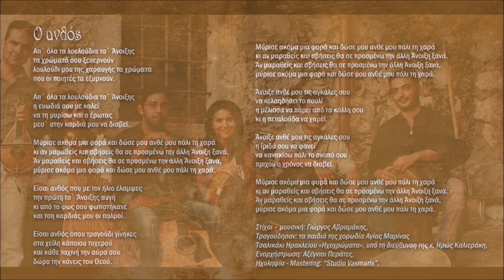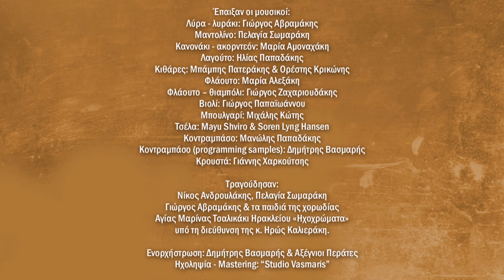Ο ΑΝΘΟΣ - ΠΑΙΔΙΚΗ ΧΟΡΩΔΙΑ ΑΓΙΑΣ ΜΑΡΙΝΑΣ ΤΣΑΛΙΚΑΚΙ | Official Audio Release © 2021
Ο ΑΝΘΟΣ - ΠΑΙΔΙΚΗ ΧΟΡΩΔΙΑ ΑΓΙΑΣ ΜΑΡΙΝΑΣ ΤΣΑΛΙΚΑΚΙ (ΑΞΕΓΝΙΟΙ ΠΕΡΑΤΕΣ) | Official Audio Release © 2021
Μουσική-στίχοι: Γιώργος Αβραμάκης

«Του κύκλου τα γυρίσματα π’ ανεβοκατεβαίνου
και του τροχού π’ ώρες ψηλά κι ώρες στα βάθη πηαίνου ….»

Τρέχει ο χρόνος και περνά κι όλα αλλάζουν και ο κάθε ένας από εμάς
ξεκινάει το δικό του ταξίδι στο άπειρο των αισθήσεων και των συναισθημάτων, που μας οδηγούν και μας ενώνουν. Οι ήχοι, τα χρώματα και οι οσμές, σεργιανίζουν το νου στο χθες και στο σήμερα,ξεσηκώνουν την καρδιά να βιώσει ξανά γνώριμες καταστάσεις, ξυπνώντας
αναμνήσεις που σιωπηλά μας καλούν σ’ ένα ξέφρενο, ερωτικό χορό.
Μα με τη φεύγα του καιρού άλλα θα έρθουν κι άλλα θα φύγουν, το κουβάρι πάλι θα κυλίσει, και θα μας ταξιδέψει σε μέρη άγνωστα κι αλαργινά, σαν παραμύθι ερωτικό που μας μαγεύει και μας συνεπαίρνει κοντά του….
«Απ΄ τα μεγάλα βάθη του χρόνου, μόλις που αχνοφαίνονται αγουροξυπνημένες οι αναμνήσεις. Κουβαλούν στις πλάτες τους μύρια πάθη, έρωτες, πόνους, αγάπες, χαρές και λύπες. Τα σημάδια του γήρατος αυλακώνουν ανηλεώς τα πρόσωπά τους. Καθώς κοντοζυγώνουν η μυρωδιά τους σπεύδει ανεμαλιασμένη να με προϋπαντήσει και να μου συστηθεί. Η καρδιά μου σκιρτά ενθυμούμενη τα τόσα που πέρασε. Στο διάβα των καιρών πολλές φορές σε συνάντησα αγαπημένη. Άλλοτε με μάτια πλάνα να κερνάς το κρασί του έρωτα κι άλλοτε με τη λεπτεπίλεπτη αγνότητα των παραμυθιών, να μοιράζεις την αιώνια αγάπη. Μ΄ ένα σου βλέμμα γινόμουν σκλάβος σου κι εσύ γινόσουν το όνειρό μου.  Άπλωνα το πληγωμένο χέρι της καρδιάς μου για να το πιάσεις, μα εσύ ξεχνιόσουν σ΄ άλλες μύριες αγκαλιές.
Μέσα όμως στον καταιγισμό των αναμνήσεων, ξεχώρισα την ιδανική, τη δική σου αιθέρια ανάμνηση, που σαν λεπτό άρωμα διαπέρασε και χάιδεψε κάθε κύτταρό μου. Είσαι εσύ η αγάπη που αγκάλιασε όλο μου το είναι, που η αύρα σου κατέκτησε ακόμα και την ψυχή μου, με μία μόνο ματιά σου.
Σε αναζήτησα στους στίχους των τραγουδιών, εκεί ακριβώς που σε είχα αφήσει στο άγουρο ξεκίνημα της νιότης μου. Σε έψαξα στο τραγούδι του ανέμου, στη λαμπρότητα του ήλιου, στο ημίφως του φεγγαριού, στο αρχαίο κάλλος που βαθιά αναπαύεται, στο δάκρυ της προσευχής που κούρνιαξε στην αγκάλη της γης. Όμως πουθενά δεν μπορώ να σε βρω, τριανταφυλλένια. Τα τελευταία απόρθητα φυλάκεια της καρδιά, σιγά-σιγά, το ένα μετά το άλλο πέφτουν κι εκείνα, μη αντέχοντας την πολιορκία της αγάπης σου της ακριβής.
Μα κι αν ο χρόνος αδυσώπητος και φουριόζος, περνά και χάνεται δίχως
πίσω να κοιτά, οι ρίζες της αγάπης μέσα μου απλώνουν και θεριεύουν.
Μιας αγάπης που φεύγει κι έρχεται και κύκλους κάνει σαν ανέμελο κι
άμυαλο παιδί, σαν ανθός που γεννάται και πεθαίνει μέσα στο χώμα
του πόθου μου, σαν γρίφος που πάντα αναζητά τη λύση του.»

Αξέγνιοι Περάτες
Ιούλιος 2020

Έπαιξαν οι μουσικοί:
Λύρα - λυράκι: Γιώργος Αβραμάκης
Μαντολίνο: Πελαγία Σωμαράκη
Κανονάκι - ακορντεόν: Μαρία Αμοναχάκη
Λαγούτο: Ηλίας Παπαδάκης
Κιθάρες: Μπάμπης Πατεράκης & Ορέστης Κρικώνης
Φλάουτο: Μαρία Αλεξάκη
Φλάουτο – θιαμπόλι: Γιώργος Ζαχαριουδάκης
Βιολί: Γιώργος Παπαϊωάννου
Μπουλγαρί: Μιχάλης Κώτης
Τσέλα: Mayu Shviro & Soren Lyng Hansen
Κοντραμπάσο: Μανώλης Παπαδάκης
Κοντραμπάσο (programming samples): Δημήτρης Βασμαρής

Τραγούδησαν:
Νίκος Ανδρουλάκης, Πελαγία Σωμαράκη
Γιώργος Αβραμάκης & τα παιδιά της χορωδίας
Αγίας Μαρίνας Τσαλικάκι Ηρακλείου «Ηχοχρώματα»
υπό τη διεύθυνση της κ. Ηρώς Καλιεράκη.

Ενορχήστρωση: Δημήτρης Βασμαρής & Αξέγνιοι Περάτες
Ηχοληψία - Mastering: “Studio Vasmaris”